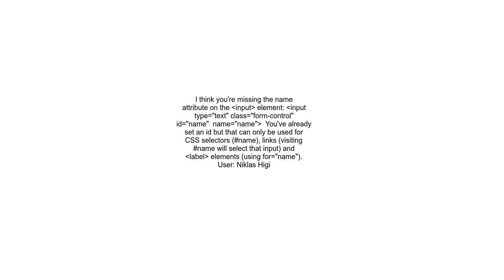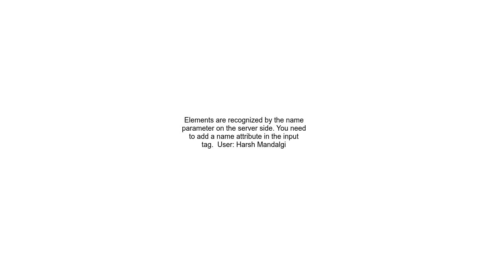Data is always &#39;undefined&#39; when POSTing form data through body parser in node js express